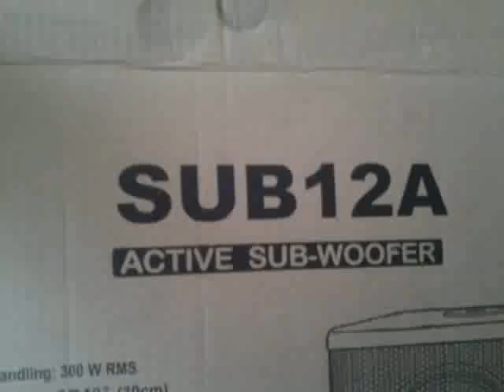Nyt on ilo surffata tubessa